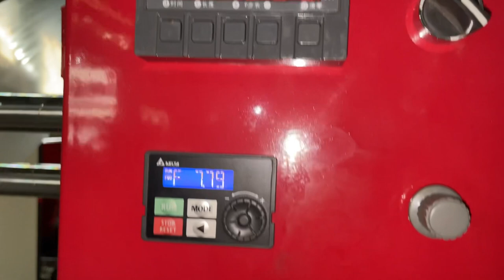Best Seller Die Cut Plastic Bag ABA LDPE Film Blowing Machine in Saudi Arabia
Zhejiang Youjia Machinery focus on plastic film and plastic bag making machine. Since 2008.
Send your inquiry for Die Cut Plastic Bag ABA LDPE Film Blowing Machine to:

Zhejiang Youjia Machinery is a professional manufacturer of Die Cut Plastic Bag ABA LDPE Film Blowing Machine in Ruian, Wenzhou, China. We design Die Cut Plastic Bag ABA LDPE Film Blowing Machine based on every customer's requirement.

Optional devices of Automatic High Speed ABA film blowing machine:
(1) Auto loader is installed on the Automatic High Speed ABA film blowing machine for conveying raw materials automatically.
(2) With Rotary die, Automatic High Speed ABA film blowing machine makes prettier flat film
(3) Corona treater on Automatic High Speed ABA film blowing machine is used for treating film for printing.
(4) Hydraulic screen changer on Automatic High Speed ABA film blowing machine is used for faster filter changes
(5) Automatic rewinder on Automatic High Speed ABA film blowing machine is used for more convenient operation, can automatically complete the roll change of the film